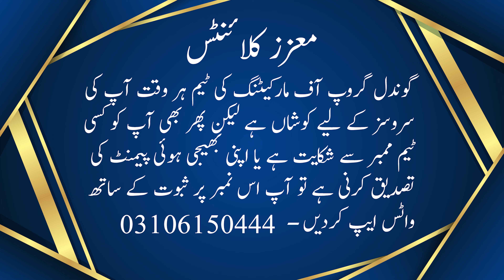University Town Islamabad, Market Down, Plots For Sale in Islamabad, Near Islamabad Airport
In this Video We will share information about University Town Islamabad, Market Down, Plots For Sale in Islamabad, Near Islamabad Airport

Gondal Group of Marketing is your one-stop solution for all Real Estate problems from the last Twenty years in Rawalpindi ، Islamabad. We started serving in 2003 and made our own identity in the Market because of our best consultancy deliverance. People visit us for investment opportunities, rental options, purchases of shops, offices apartments, residential plots, commercial plots, houses, and much more. Many of our overseas clients from overseas especially Saudi Arabia (KSA), UAE (Especially Dubai), Qatar UK, Germany, Norway, Canada, USA, and Australia prefer us because of our commitments and our satisfying solutions. We offer real estate consulting services in all CDA sectors and Housing Societies for residential and commercial real estate projects.

For Details & Booking:  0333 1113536

CDA is set to construct Margalla Avenue from GT-Road N-5 Sector B-17 Islamabad to Motorway M-1

University Town
University Town Islamabad
University Town Site Visit
University Town Development Updates
University Town Prices
Low Cost Investment
Low Cost Investment Near Islamabad Airport
Investment Near Islamabad Airport
Plots Sale & Purchase
University Town Sale & Purchase
NOC Approved
Legal Housing Project
RDA Approved
Housing Society Islamabad
Islamabad
Rawalpindi